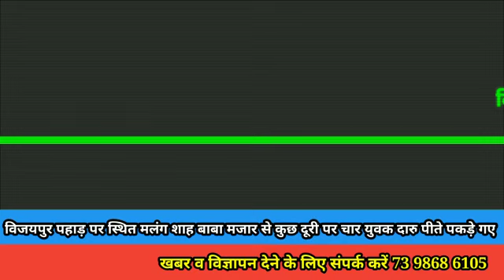विजयपुर में चर्चित मजार के पास मुसलमान युवक दारू पीते पकड़े गए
जहां तक हमें पता है मुसलमान लोग दारू को हाथ तक नहीं रहते ऐसे में चार युवकों को दारु पीते पकड़ा गया